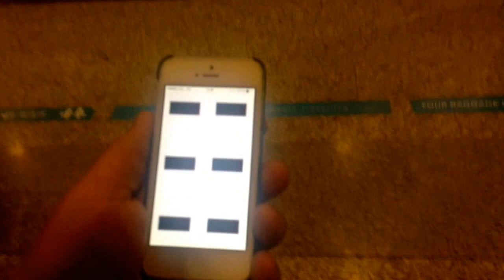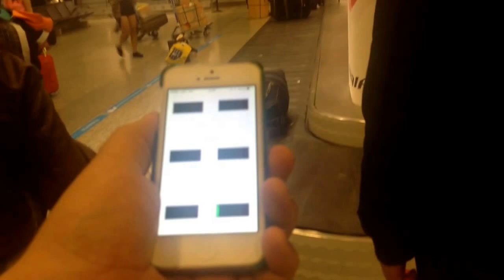Tracking luggages containing 6 iBeacons on a airport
We had 6 Kontak.io iBeacons in a luggage. One would be enough, but we wanted to test different transmission power settings simultaniously.

This test proved to us that iBeacons are valuable also for tracking of moving objects.